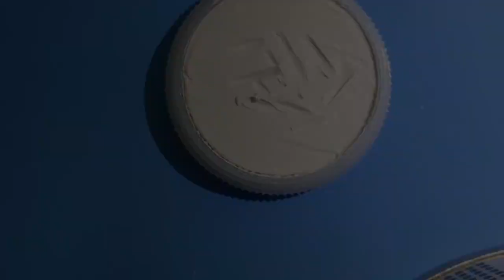DentalПлюшки 9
О чем это видео:DentalПлюшки 9 - финишная обработка композитных реставраций